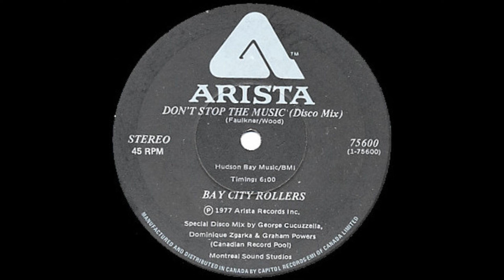Bay City Rollers - Don't Stop The Music (12" Disco Mix)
Don't Stop The Music  (12" Disco Mix)

Bay City Rollers

Label: Arista Records (1977)

Genre:  Disco/Funk/Pop Rock